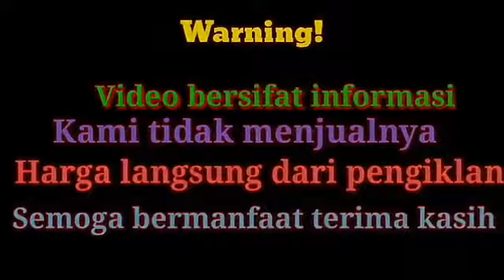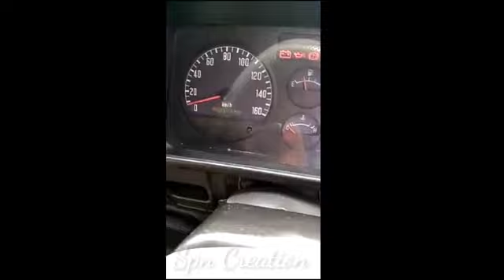2013 harga 155 Juta nego elf long INFORMASI HARGA ISUZU ELF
Video bersifat informasi kami tidak menjual nya segala bentuk transaksi di luar tanggung jawab kami bila anda berminat silahkan mengunjungi link pengiklan yang ada di bawah terima kasih semoga bermanfaat